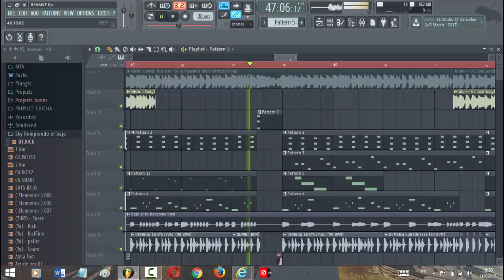Remake - Si lo hacemos bien | Dj Tauro Mix